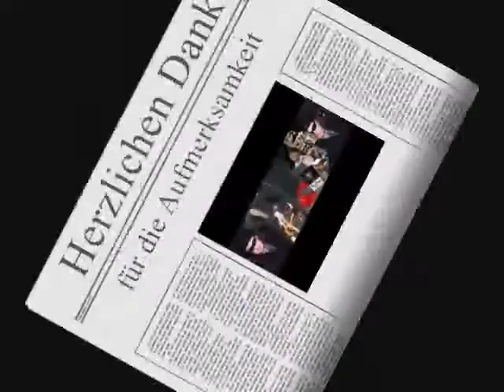Der Muenchner Liederpoet Wolfgang Weise